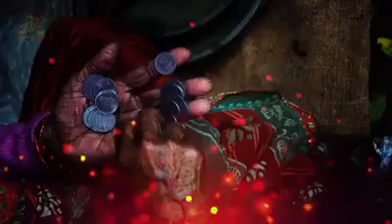Allahhuakbar...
Ek baap r ek beti..